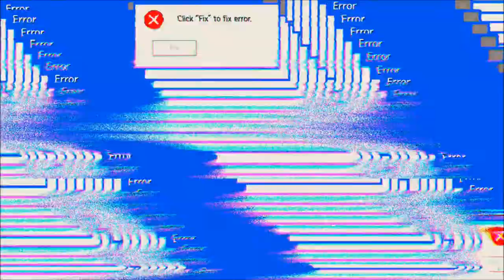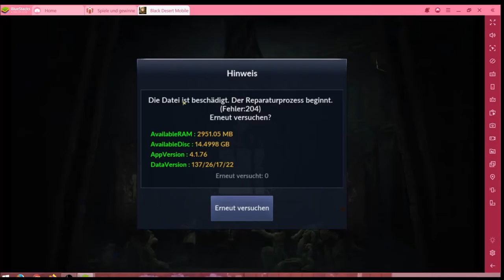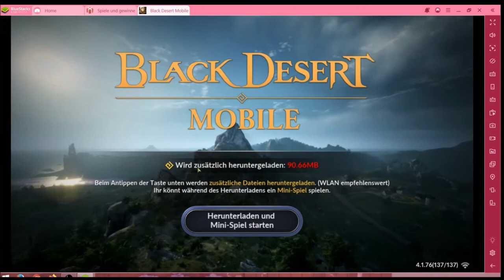Black Desert Mobile (Fail) #25.03 JndT (BlueStacks)